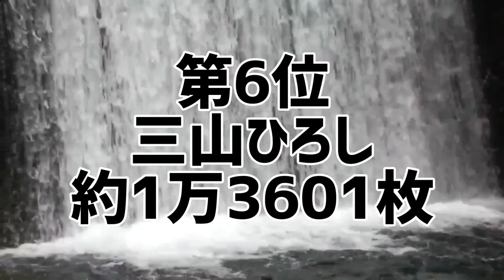男性演歌歌手2023年シングル総売上ランキング(12月版)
男性演歌歌手2023年シングル総売上枚数ランキング(12月版)

2023年に売り上げた演歌シングルCDを総売上枚数ごとにランキング化。
2023年の演歌シングル年間売上枚数を集計した禁断のランキング。
あなたは本当の演歌歌手を知っていますか？

1位 純烈
2位 山内惠介
3位 真田ナオキ
4位 辰巳ゆうと
5位 竹島宏
6位 三山ひろし
7位 福田こうへい
8位 新浜レオン
9位 こおり健太
10位 青山新
11位 駿河ヤマト
12位 花見桜こうき
13位 松尾雄史
14位 一条貫太
15位 走裕介
16位 小川たける
17位 松原健之
18位 はやぶさ
19位 伊達悠太
20位 大江裕
21位 二見颯一
22位 彩青
23位 男石宜隆
24位 角川博
25位 池田輝郎
26位 西方裕之

10代俳優･女優別主演映画総興行収入ランキング
全順位の完全版はこちら↓

20代俳優･女優別主演映画総興行収入ランキング

30代俳優･女優別主演映画総興行収入ランキング